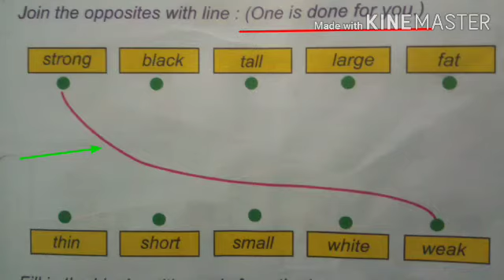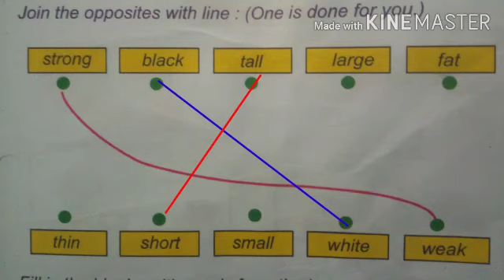Class:- One,Subject:- English,September 9, 2020